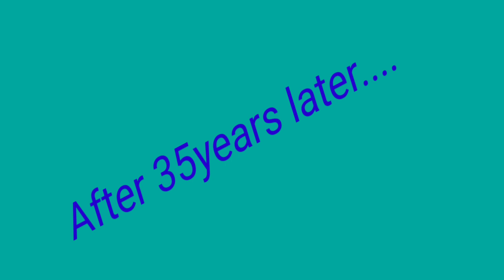COOKING PINAUPONG MANOK || made by simplyjen (own recipe) || (Vlog10)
Cooking pinaupong manok made by simplyjen  escala.
hello guys i cook this oven chicken they  called (pinaupong manok) in Philippine
 but its my own recipe:-)  and its really tasty  and sauce is very delicious 😋 and now i share u  to all  and i alwys make this dish  because  simple and easy  and u dont need a lot of ingredients. just 2 kind  vegetable like .. capcecum  and potato 🥔  just .
and the souce if u want to know pls. watch this video  tel end ..
thank you ❣️ mnga lablab.